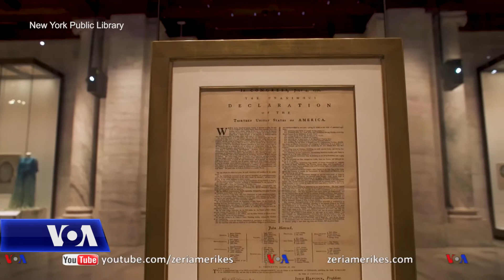Qyteti i Nju Jorkut pritet të heq statujën e Thomas Jefferson-it nga bashkia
Statuja e ish-presidentit Thomas Jefferson do të hiqet nga Bashkia e Nju Jorkut dhe do t’i jepet Shoqatës Historike të Nju Jorkut pasi disa anëtarë të Këshillit Bashkiak kundërshtuan praninë e saj. Ata e justifikuan qëndrimin e tyre me faktin se ish-presidenti ishte pronar i qindra skllevërve.